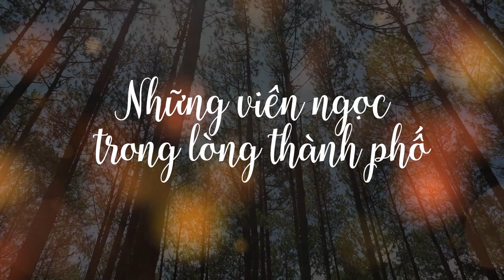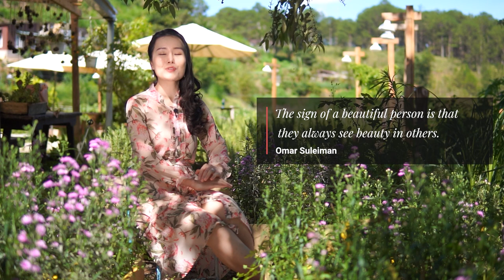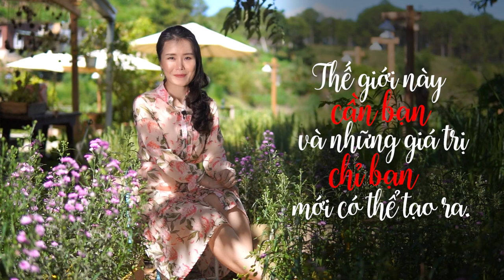LÀM THẾ NÀO ĐỂ BẠN TỰ TIN TỎA SÁNG? | Ruby Nguyen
Những đóa hoa thạch thảo dạy tôi rằng chúng tỏa sáng nhất khi là chính mình, chứ không phải cố giống như hoa hồng rực rỡ và ngào ngạt hương thơm.
Và con người chúng ta cũng vậy, chúng ta sẽ tự tin tỏa sáng nhất khi được là chính mình.
Đó là khi chúng ta:
1. Chấp nhận những điểm chưa hoàn hảo của bản thân mình.
2. Kiên định đi theo những giá trị nội tại.
3. Tỏa sáng từ bên trong.

Bạn thân mến, bạn hãy luôn ghi nhớ rằng thế giới này rất cần bạn và những giá trị chỉ bạn mới có thể tạo ra!

Love,
Ruby Nguyen